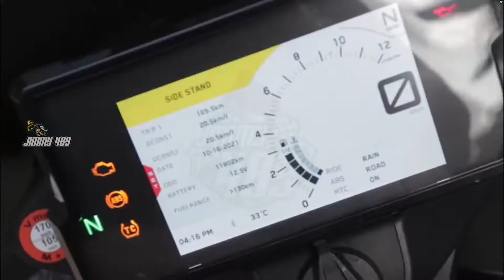Terbaru dari KTM Motor Trail 790cc 2 silinder Adventure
yakni  yakni pada ktm 790 Duke dan ktm 790 Adventure, yang dikenalkan di EICMA pada tahun 2018 lalu gaess

Soal output tenaga dan torsi yang bisa dihasilkan mesin KTM 790 Adventure ini, dibuat berbeda sesuai jenis motornya. Hal ini diset lewat pengaturan elektronik.

KTM 790 Duke adventure , punya tenaga maksimal mencapai 105 dk/9.000 rpm, dengan torsi sampai 87 Nm/8.000 rpm gaes
Sementara untuk harganya sendiri,, untuk pasar india,, KTM 790 Duke ini dibandrol dengan harga sekitar 11,5 lakh india..  atau setara dengan 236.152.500 Juta rupiahaann…